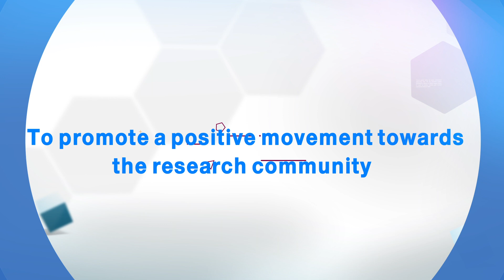Introductory video about Maaen Journal for Medical Sciences, published by University of Alkafeel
فيديو تعريفي (باللغة العربية) عن مجلة معين للعلوم الطبية التي تصدرها جامعة الكفيل

جامعة الكفيل صرحً شامخ
🏛جامعة الكفيل تضمُّ كليات (طب الاسنان  🦷 ، الصيدلة 💊، التقنيات الطبية والصحية / قسم تقنيات المختبرات الطبية 🔬/ قسم تقنيات الاشعة والسونار / قسم تقنيات التخدير 💉، الهندسة التقنية / قسم هندسة تقنيات الحاسوب 💻، القانون ⚖️)